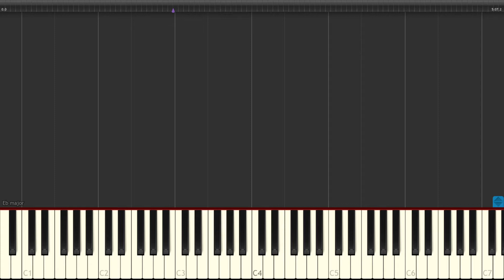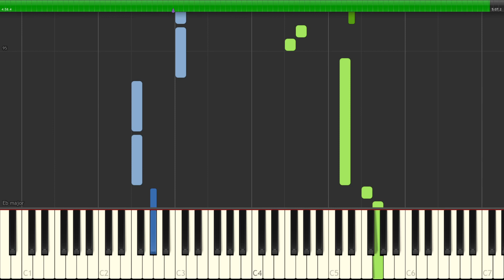The Mandalorian - Main Theme - [Piano Tutorial] (Synthesia) (Download MIDI + PDF Scores)